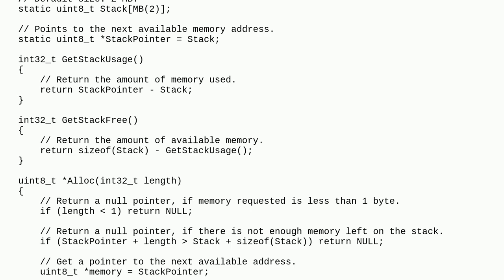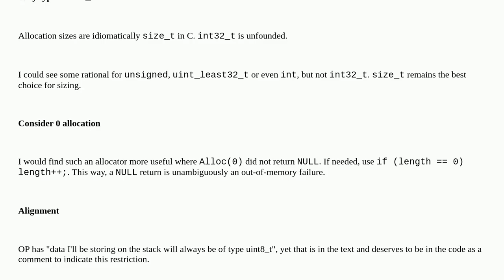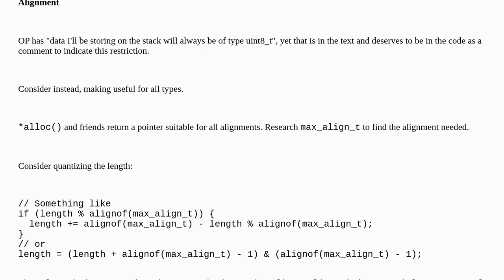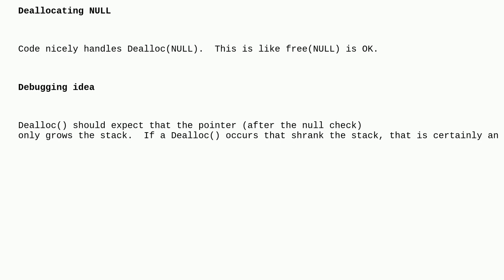Codereview: Simple stack allocator in C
Simple stack allocator in C

A special thanks goes out to the awesome community

  c memory-optimization memory-management